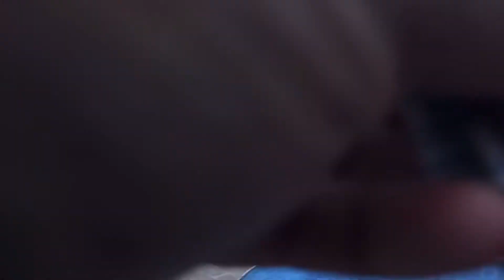Always with mummy